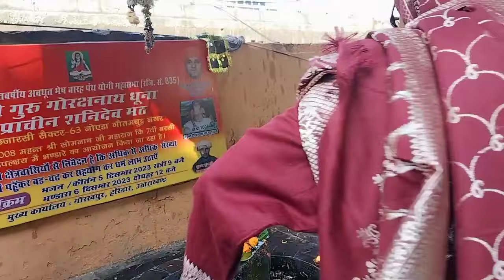एक ऐसा गांव जहां रावण कि पुजा होती है ||Himachal To U.P.Tour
एक ऐसा गांव जहां रावण कि पुजा होती है ||Himachal To U.P.Tour|| village life vlog family vlogs pahadi life style vlog morning work out video daily routine work with vlog Ravana Puja
himachalpradesh to Dehli tour
ravana janam sthaan